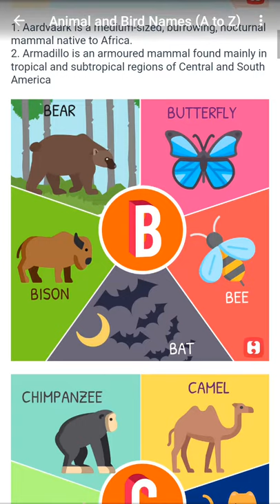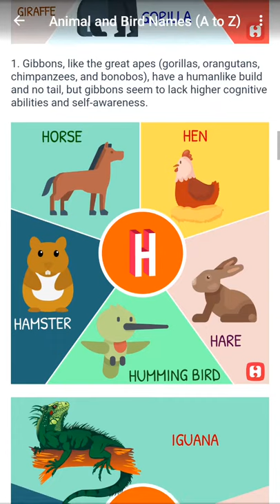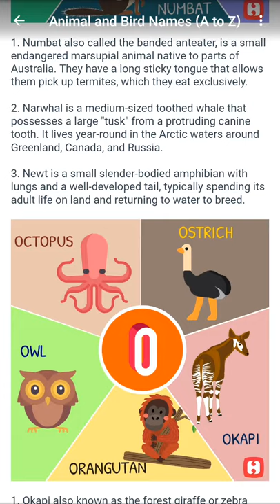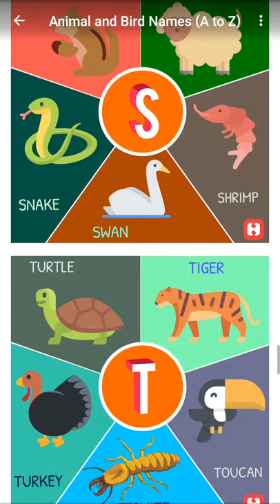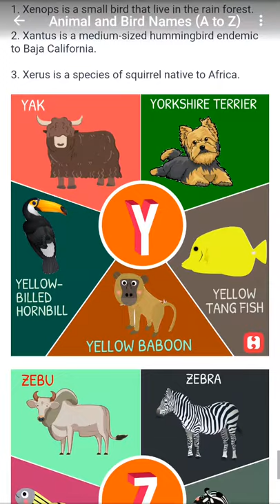How to know Animals name || A to Z Animals for Kids